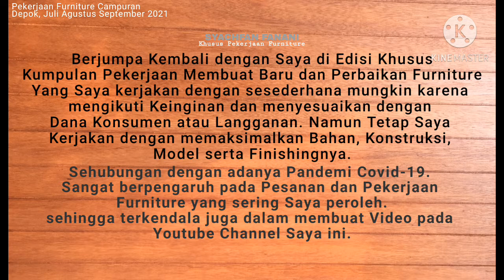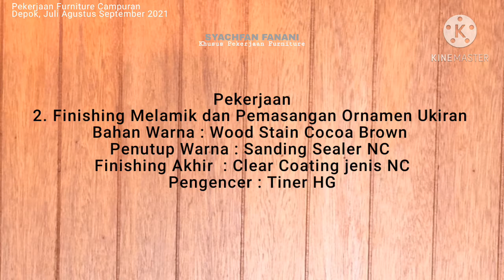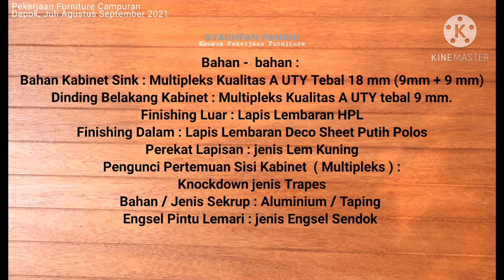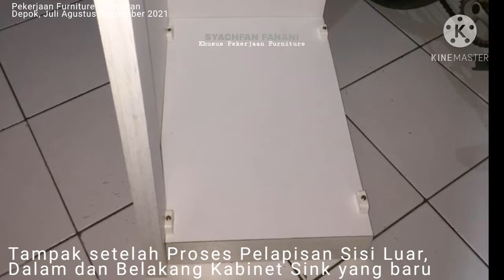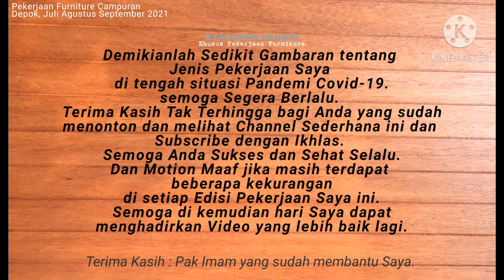Meja Tamu Mini 2021 | Finishing Ornamen Ukiran | Servis Kitchen Set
Pekerjaan Furniture Campuran meliputi beberapa Pekerjaan, diantaranya adalah :

1. Meja Tamu Mini
2. Finishing dan Pemasangan Ornamen Ukiran
3. Servis Kitchen Set

Pekerjaan
1. Meja Tamu Mini model Persegi Ukuran P.45 × L.45 × T. 50 (cm)
2. Bahan Kaki Meja : Multipleks Polos Tebal 18 mm Kualitas A UTY
3. Kulit Kaki atau Rangka Meja : Vinir Motif Kayu Jati.
Finishing : Polytur Khusus Semprot ( Melamik ) + ( Clear Coating ) Jenis PU.
4. Konstruksi : Semi Permanen
5. Top Table 1 : Multipleks Tebal 18 mm berlapis Tripleks Motif Kayu Jati
6. Top Table 2 : Batu Granit/ Marmer
7. Bahan Finishing :
7.1. Pewarnaan : Wood Stain Cocoa Brown
7.2. Penutup Warna : Sanding Sealer jenis NC + Tiner HG
7.3. Top Coat Clear Gloss jenis PU + Tiner PU
7.4. Amplas No 180, 240, 320.

Alat yang digunakan :
Non Mesin :
1. Meteran Tukang
2. Pensil Tukang
3. Siku Tukang
4. Gergaji Kayu
5. Klem F
6. Klem G
7. Serut/ Ketam Kayu

Alat Mesin :
1. Gergaji Kayu Sirkel
2. Trimmer
3. Bor
4. Heat Gun

Pekerjaan
2. Finishing Melamik ( Cat Polytur Khusus Aplikasi Semprot ) dan Pemasangan Ornamen Ukiran
1. Jenis Kayu Ornamen Ukiran : Kayu Sengon.
2. Bahan Warna : Wood Stain Cocoa Brown
3. Penutup Warna : Sanding Sealer NC
4. Finishing Akhir  : Clear Dof jenis NC
+ Pengencer : Tiner HG

Alat yang digunakan pada Proses Pekerjaan Finishing :
1. Amplas No 180 dan 240
2. Kuas 1 inci
3. Lap Bersih
4. Kompresor Udara
5. Selang Kompresor Udara
6. Spray Gun untuk Cat Semprot

Alat dan Bahan yang digunakan pada Proses Pekerjaan Pemasangan Ornamen Ukiran  :
1. Bor Listrik untuk Tembok /Beton (Impact Drill)
2. Bor Biasa untuk Pasang Sekrup
3. Gergaji Tangan
4. Pahat Beton
5. Palu Kambing
6. Meteran Tukang
7. Pensil Tukang
8. Siku Tukang
9. Obeng Min / Plat ( - )

Pekerjaan
3. Perbaikan Kabinet Sink pada Kitchen Set. Ukuran P.50 × L.55 × T.81.5 (cm)

Bahan yang digunakan :
1.Bahan Kabinet Sink : Papan Multipleks Kualitas A UTY Tebal 18 mm (9mm + 9 mm) di Pres
2. Dinding Belakang Kabinet : Multipleks Kualitas A UTY tebal 9 mm.
3. Finishing Luar : Lapis Lembaran HPL
4. Finishing Dalam : Lapis Lembaran Deco Sheet Putih Polos
5. Perekat Lapisan Luar dan Dalam : jenis Lem Kuning
6. Pengunci Pertemuan Sisi Kabinet  ( Multipleks ) :
 Knockdown jenis Trapes
7. Bahan / Jenis Sekrup : Aluminium / Taping
8. Engsel Pintu Lemari : jenis Engsel Sendok

Alat yang digunakan :
Non Mesin :
1. Meteran Tukang
2. Pensil Tukang
3. Siku Tukang
4. Gergaji Kayu
5. Klem F
6. Klem G
7. Serut Kayu

Alat Mesin :
1. Gergaji Sirkel
2. Trimmer
3. Bor
4. Heat Gun